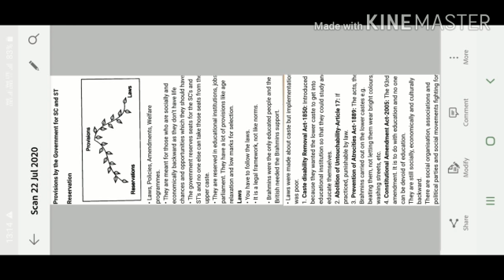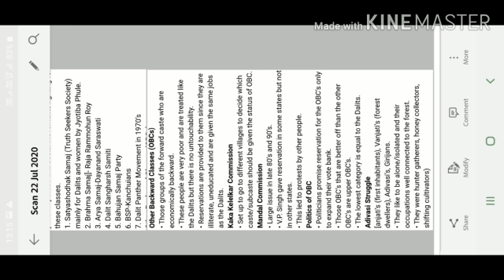24 07 2020 K12 Sociology social inequalities Video 17